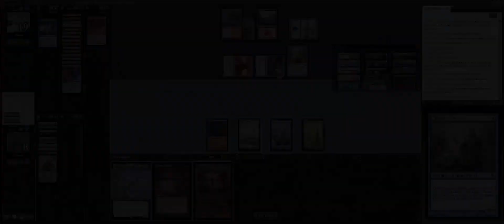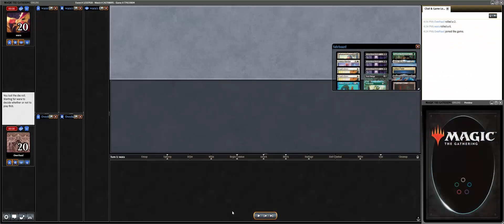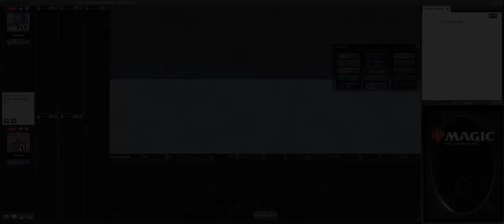Legacy Challenge 38th place 11 SEPT 2021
38th place (3-3) Legacy Challenge  (11 Sept)
UR Delver (0-2)
UR Delver (2-1)
UR Delver (0-2)
GW Depths (0-2)
Elves (2-0)
Death & Taxes (2-1)
I have played this Challenge with my Rector Fit build this time testing Oath of Nissa and Teferi Time Raveler to play against Endurance/Surgical Extraction/Control. Meta is so oppressive with UR Delver right now that I have lowered my removals cmc and now playing On thin Ice and Prismatic Ending.
Playing Enchantress to have more card draw and to combo with Worship against aggressive decks.
Aminatou is a test and can be something else if needed (flex slot). Can be more removals or Opposition Agent if necessary. Not a good result but overall I liked how deck performed. Enjoy! =D

00:00 vs UR Delver(0-2)
06:43 vs UR Delver (2-1)
15:52 vs UR Delver (0-2)
22:01 vs GW Depths (0-2)
29:12 vs Elves (2-0)
33:55 vs Death & Taxes (2-1)